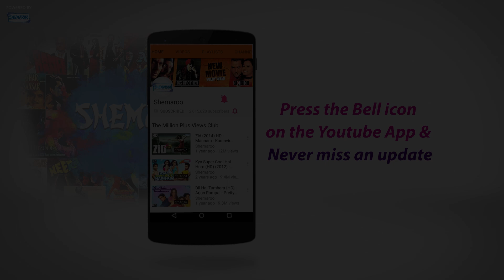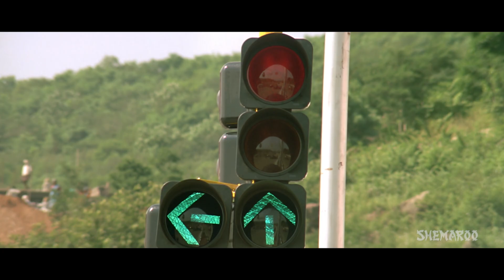Action Scenes from Salaakhen (1998)(HD) Sunny Deol - Amrisah Puri - Anupam Kher - Hit Hindi Movie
Watch various top action scenes in this special scene compilation from superhit movie Salaakhen. Enjoy these wonderful action scenes of Sunny Deol with actors like Anupam Kher, Amrish Puri, Mahavir Shah, Mohan Joshi and have a great time.

Sachidanand Agnihotri is an honest school teacher. He finds it difficult to survive in his profession. His honesty turns his enemy. Despite of all this, he comes forward to testify against the sexual assault and murder of a young woman. Sachidanand points an accusing finger at Nagesh, the son of a prominent and influential man Jaspal Rana. Due to his statement the police is bound to arrest Nagesh and put him behind the bars. Watch to know how Jaspal Rana takes his revenge?